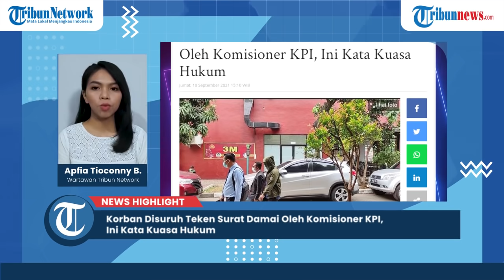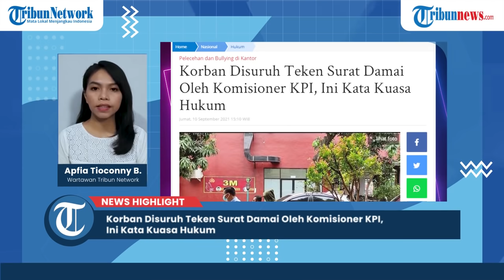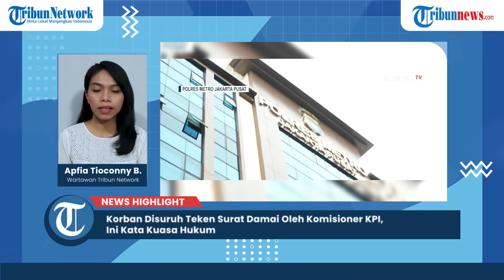Korban Disuruh Teken Surat Damai Oleh Komisioner KPI, Ini Kata Kuasa Hukum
Kasus dugaan pelecehan seksual dan perundungan yang dialami pegawai Komisi Penyiaran Indonesia (KPI) berujung pada pelaporan yang dilakukan oleh korban dan terduga pelaku.

Terbaru, pihak korban, MS, mengaku disuruh untuk meneken surat damai dan tak melanjutkan proses hukum kasus yang penyelidikannya tengah bergulir itu.

Hal itu diketahui seusai MS menghadiri pertemuan di Gedung KPI pada Rabu (8/9/2021) kemarin.